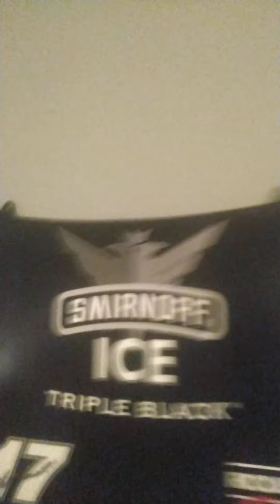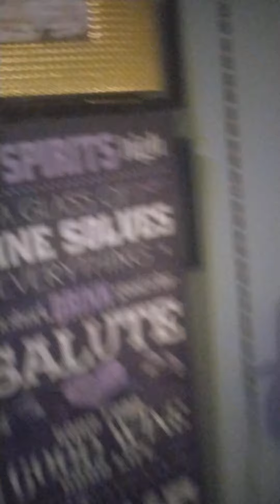man f*** you man